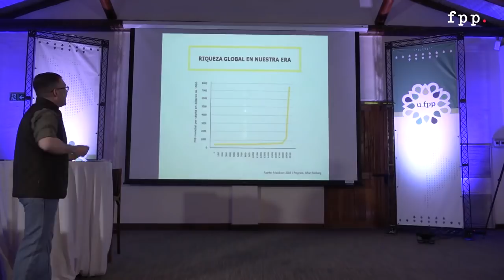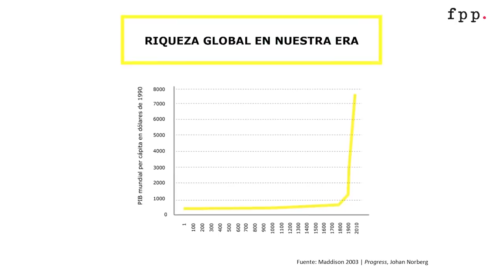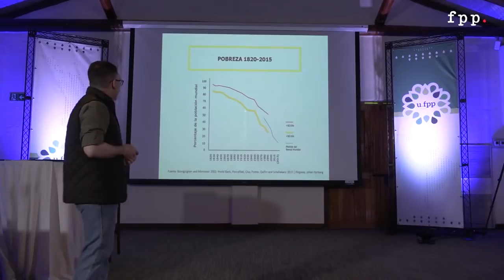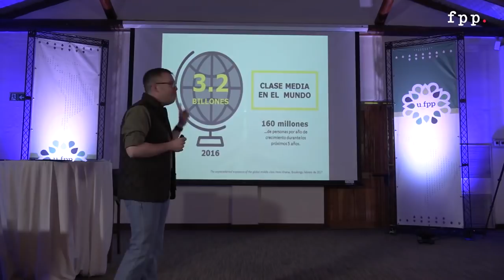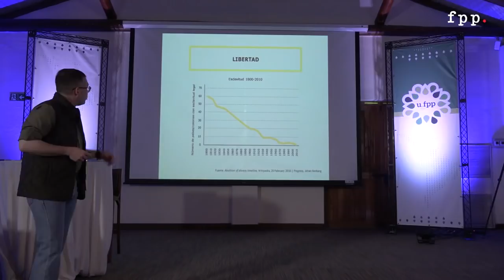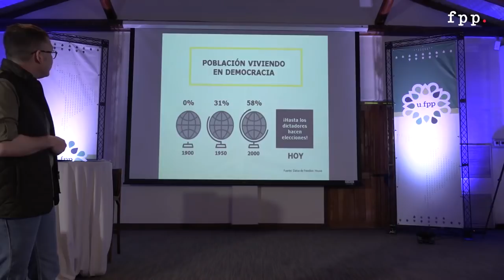¿El mundo está peor? | Rafael Rincón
Rafael Rincón, Director de Estrategia y Relaciones Internacionales de la Fundación para el Progreso, aborda una encuesta publicada por el diario The Guardian el cual señala que el 71% de las personas piensa que el mundo esta peor.